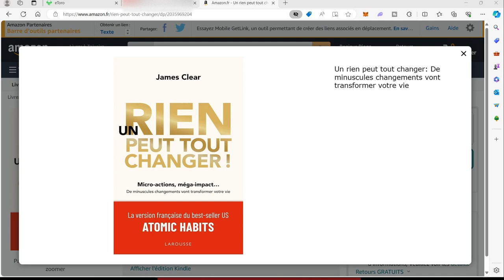Un rien peut tout changer - Habitudes Atomiques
Un rien peut tout changer - Habitudes Atomiques, dans ce livre vous découvrirez que des micro actions auront un méga impact sur votre vie. Changer ses habitudes, c'est changer ses résultats, qui changeront votre confiance en vous et finalement votre identité.

Lien pour acheter le livre

0:00 Introduction
00:20 Pourquoi des micro actions ont un méga impact ?
00:40 Pourquoi changer ses habitudes ?
01:40 Comment changer ses habitudes ?
03:20 Comment faciliter le changement ?
06:28 Comment adopter de nouvelles habitudes ?
08:00 Comment changer nos habitudes change nos résultats et notre identité ?